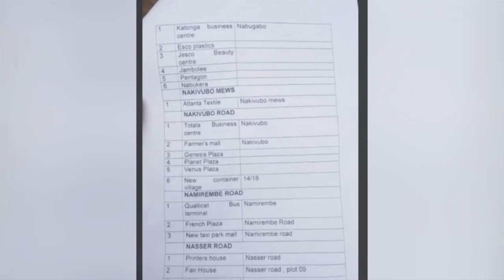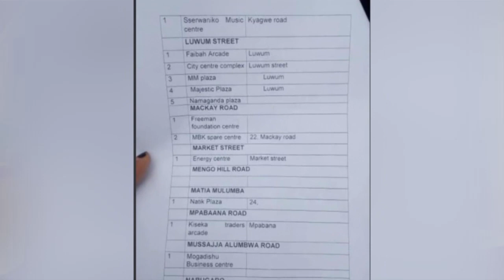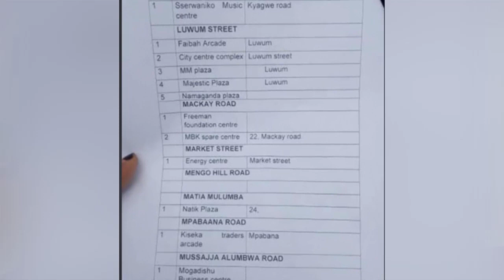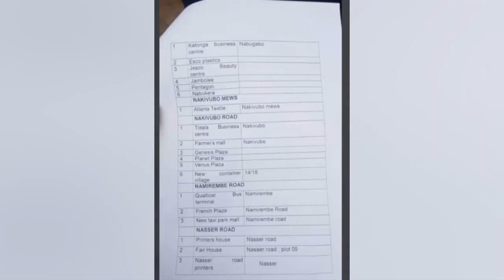OLUGAMBO Bino ebizimbe bisubilwa okugalwawo olwokulemelerwa okugoberera amateeka gokwewala Kisenyiga